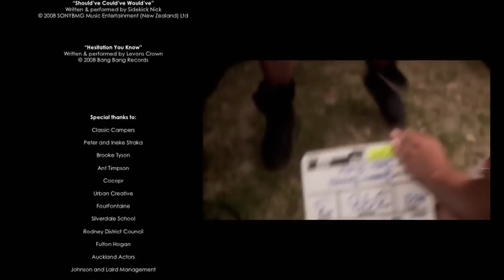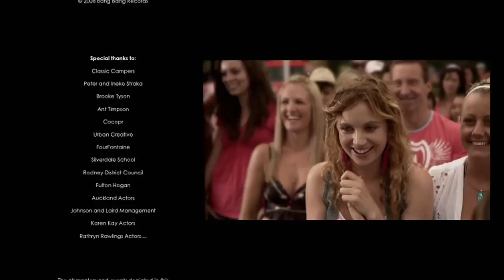Count Me In (Part 2)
Lense Flare presents 'Count Me In' written and directed by Johnny Barker and Jared Kahi. Produced as part of the Coca-Cola beach base activation in Summer 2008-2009, this interactive short film was shot on location at beaches around New Zealand and stars Mark Furze as 'Cam' from Australias 'Home and Away'.